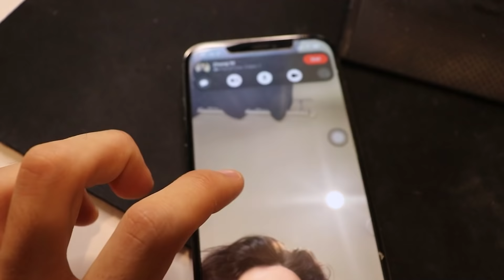I RUINED HER DATE... (APRIL FOOLS BACKFIRE PRANK) | NichLmao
I really messed up this time guys. how should I make it up to her 💔